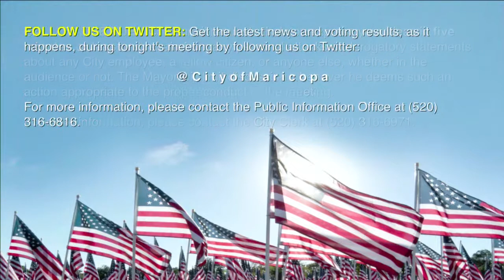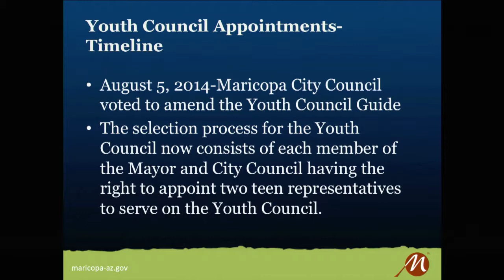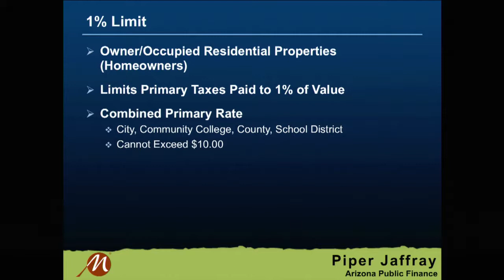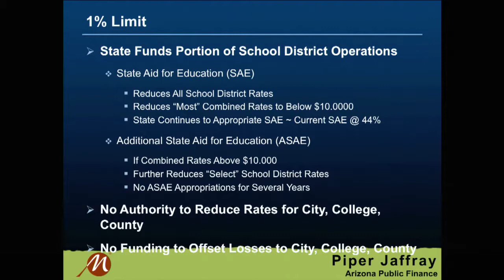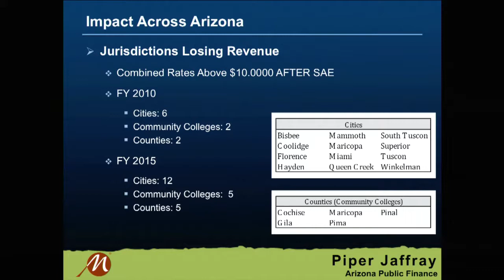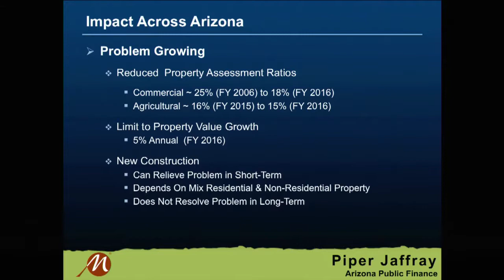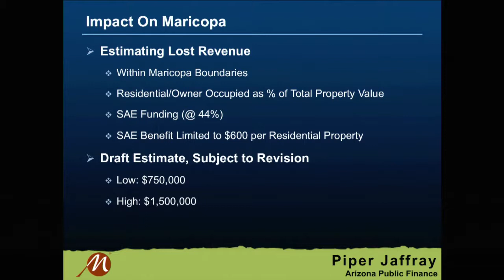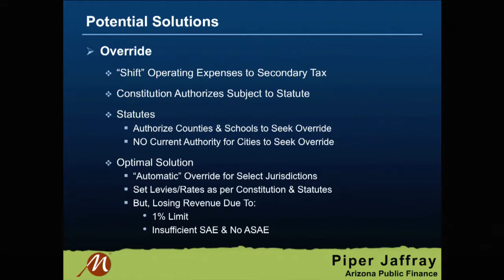12-16-2014 City Council Regular Meeting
The Mayor and six City Council members are the only elected officials in the municipality. The Mayor and City Council members serve two and four-year terms. The Mayor and City Council members are elected at large on a nonpartisan ballot. The City Council is elected on a rotating basis, so three seats are up for election every two years. The Mayor is elected every two years for a term of two years. There are no term limits for the Mayor or City Council members.

The City Council is responsible for setting public policy, approving the City's annual budget, entering agreements, providing executive leadership, making planning and development decisions, and adopting new codes and ordinances.

Additional searchable resources for this meeting, including meeting agenda and minutes, can be found